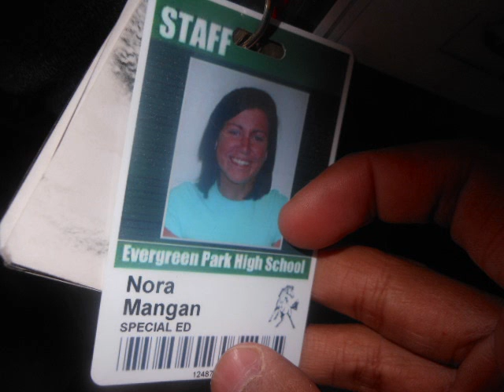Earth Day Project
Slideshow reutrns